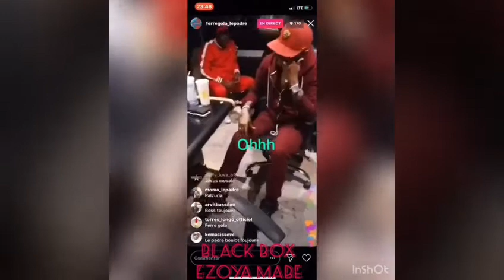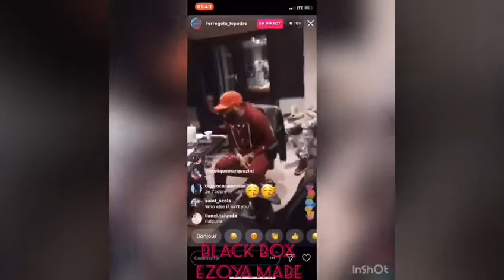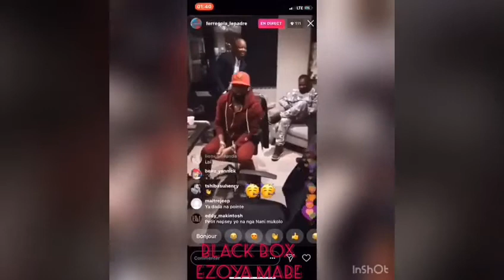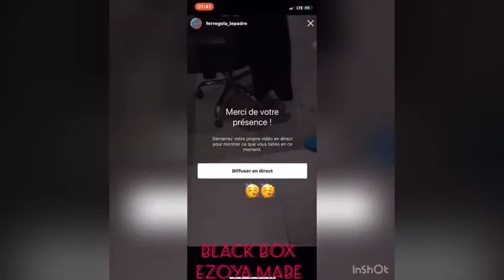FERRE feat CHILY au studio 🔥 🔥 black box s'annonce en feu 🔥